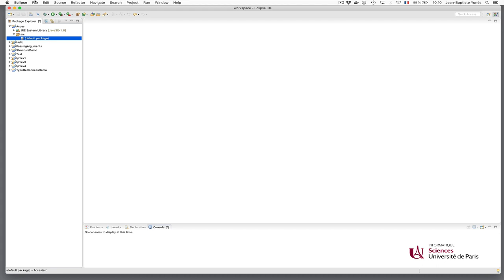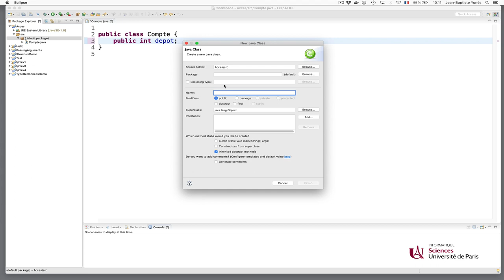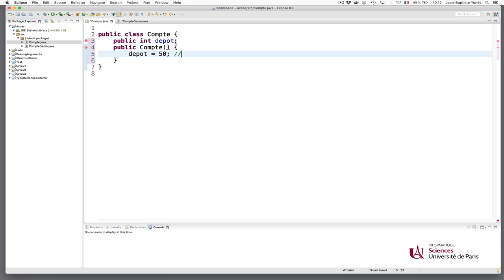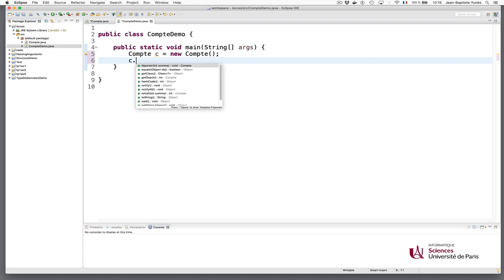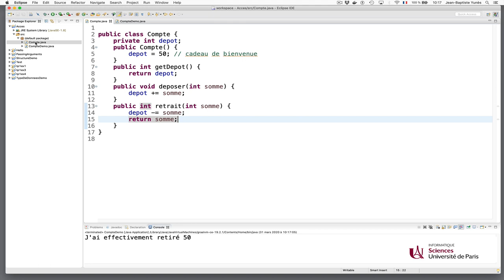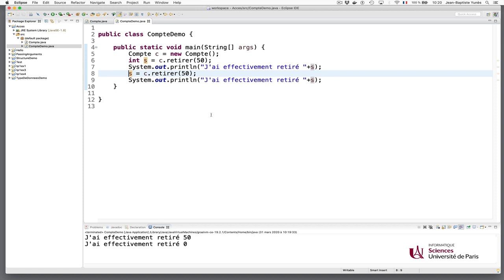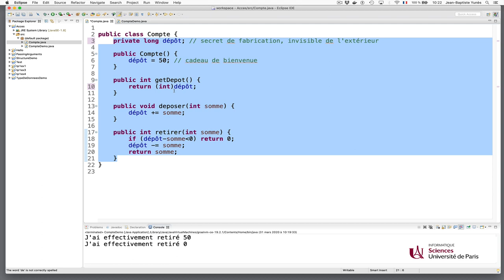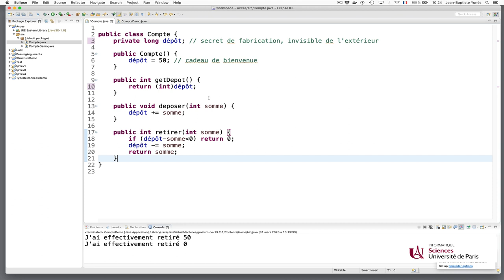Cours Java (11) : private vs public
Les secrets de fabrication, l’utilisateur et le concepteur des objets.